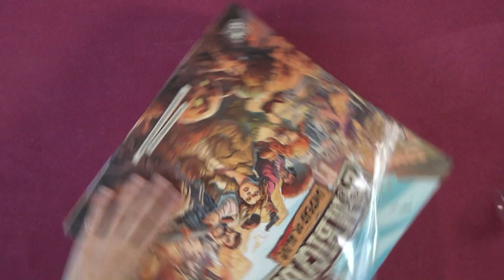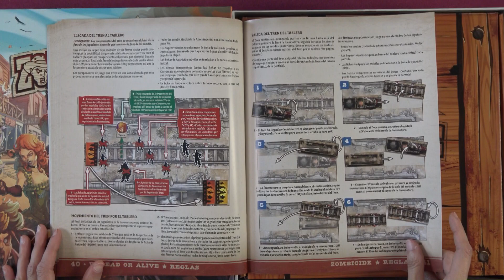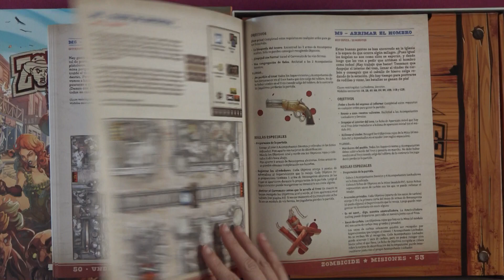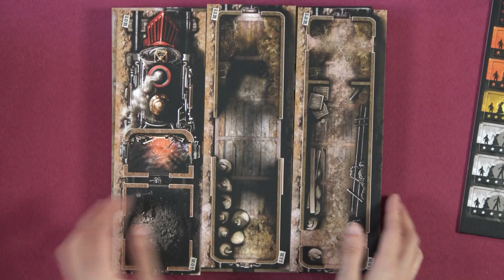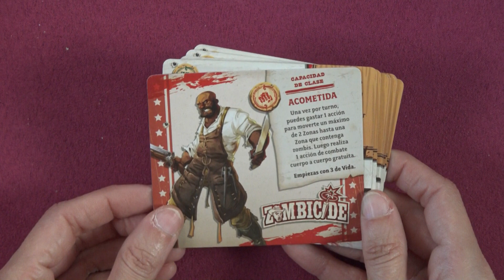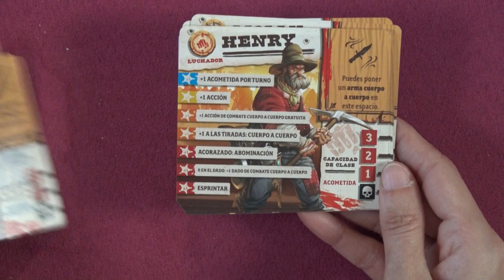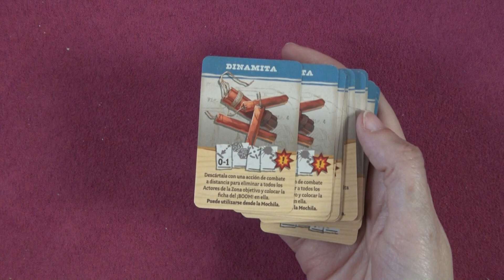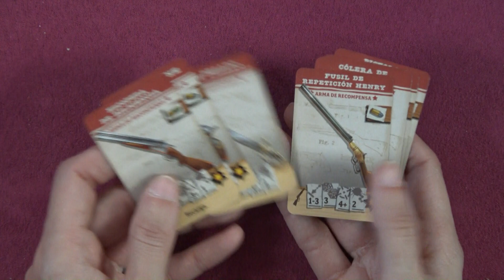ZOMBICIDE UNDEAD OR ALIVE - Dentro de la Caja - Unboxing Juego de Mesa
Los zombis surgieron de la nada y acabaron con el mundo tal y como lo conocíamos. Pero un puñado de valientes unieron sus fuerzas y tomaron las armas para hacer frente a la horda de infectados. Estos supervivientes vagan por el nuevo mundo en busca de provisiones, venganza y diversión a costa de los zombis. Vosotros sois esos supervivientes. El pasado ha quedado atrás. ¡Elegid vuestro destino! Ha llegado la hora de los desafíos, el peligro, la libertad y el compañerismo.

Ha llegado la hora de...Zombicide: Undead or Alive.